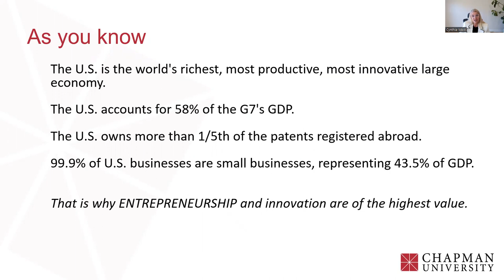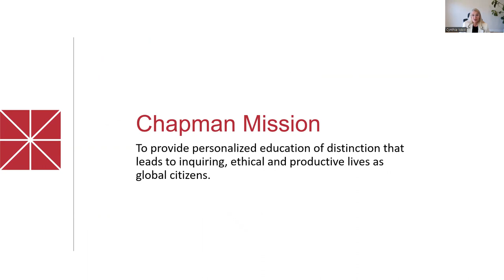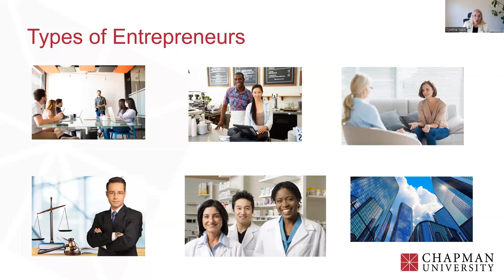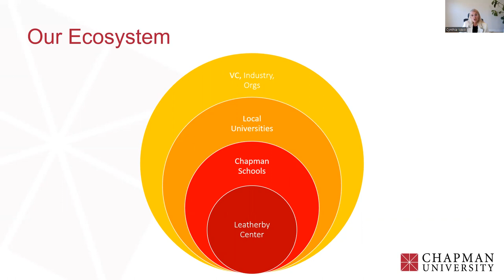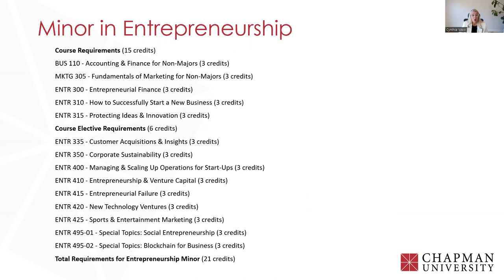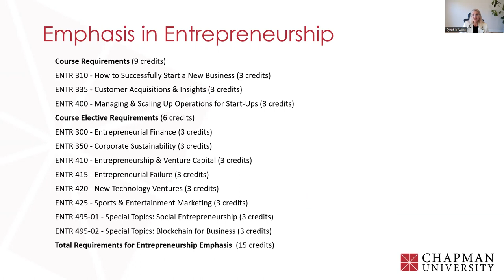Director's Vision - Leatherby Center 2023-2024: Cynthia West, Ph.D.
Cynthia West, Ph.D. shares her vision for the Leatherby Center for Entrepreneurship and Business Ethics for the 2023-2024 academic year.